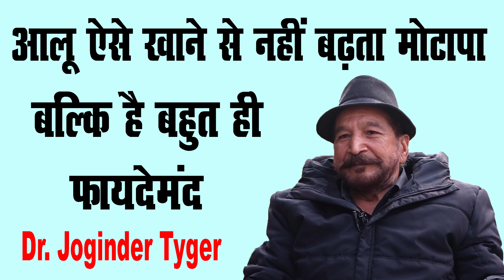आलू ऐसे खाने से नहीं बढ़ता मोटापा बल्कि है बहुत ही फायदेमंद || Dr. Joginder Tyger